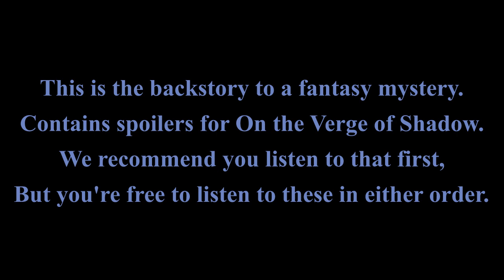Behind the Shadow | The Backstory of a Steampunk Mystery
A royal coronation goes awry in the kingdom of Fallenvale, causing the entire population to vanish. Listen to this for a tale of betrayal, of heroism, of uncertainty, and of hope.

Special credits:

Music: [Main Theme, Passage of Time, Red Mystery, Behind the Sword, Executioner, Halloween Textures, Sorrow, Superepic] by Alexander Nakarada